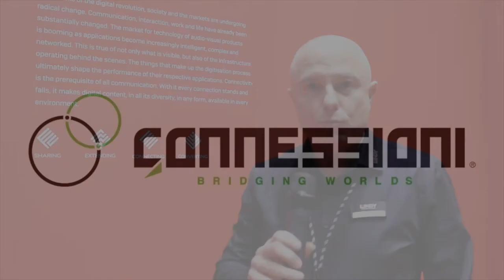ISE 2020 - Elia Lupi, Head Of Global Sales, LINDY